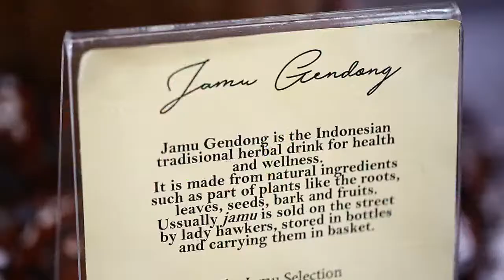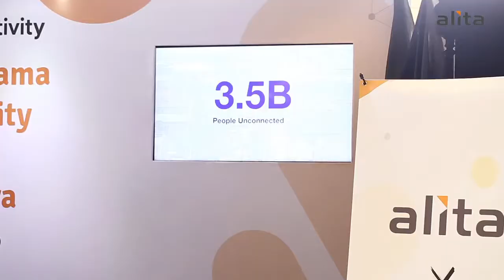Launching Kerjasama Antara Alita dan Facebook Connectivity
Menjadi catatan sejarah penting di industri telekomunikasi khususnya pembangunan jaringan infrastruktur fiber optik di Indonesia, Alita mengumumkan kerja samanya dengan Facebook Connectivity, Kamis (12/3/2019) lalu.

Selain jajaran karyawan dan direksi Alita, momen penting ini juga dihadiri perwakilan dari Facebook, mitra operator, dan media nasional.

Semeriah apakah acara pengumuman kerja sama ini? Simak saja video berikut ini.